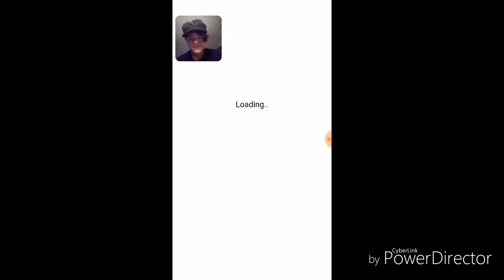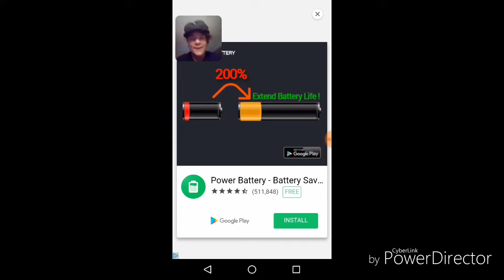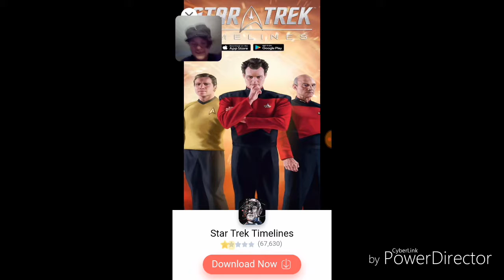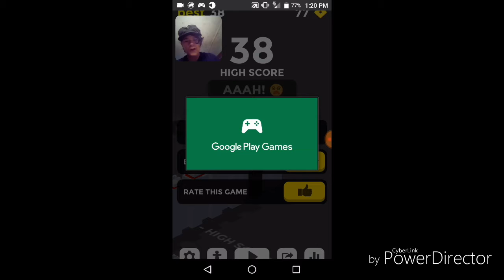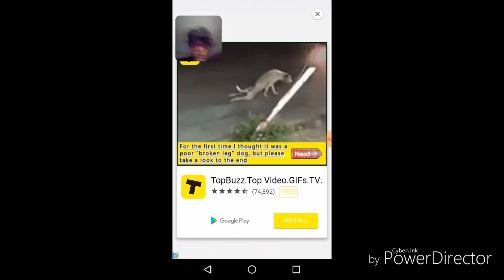HARNESSING MY INNER TRUMP-Trumpy Wall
I am not trying to cause a political arguement, just playin games GG